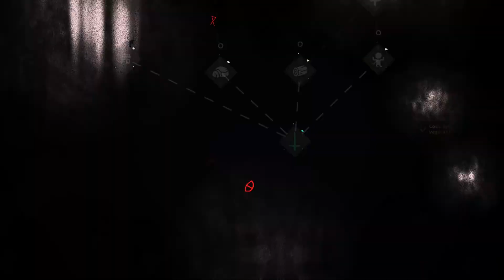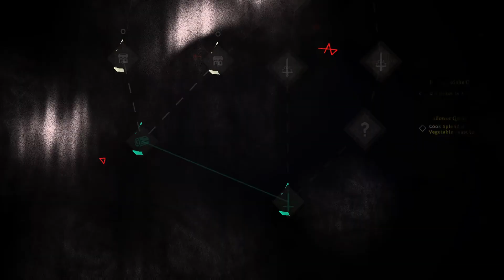Going Though Old Difficult Memories! {COTL: Sins of the Flesh} Part 3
Yep! It was Difficult and Something Told Me Getting Use to this Again without Trying To Remember Hard Enough Might Come Back to Bite Me!